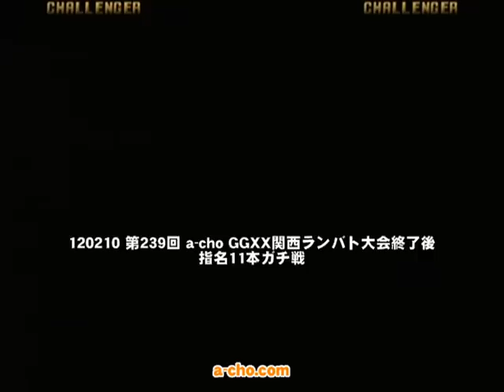120210 第239回 a-cho GGXX関西ランバト大会終了後 指名11本ガチ戦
2012年2月10日に開催した、第239回 a-cho GGXX関西ランバト大会終了後の優勝者による指名11本ガチ戦。
優勝者はけだこ(MA)選手、指名した相手はかりんちゅ(JO)選手。
結果はけだこ(MA) 7 - 4 かりんちゅ(JO)でランバト優勝者のけだこ(MA)選手の勝利。